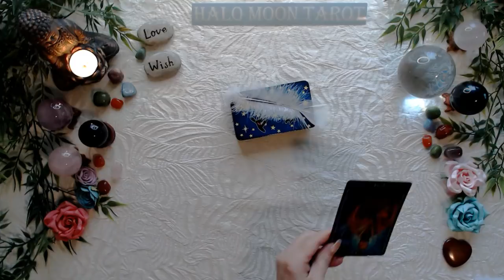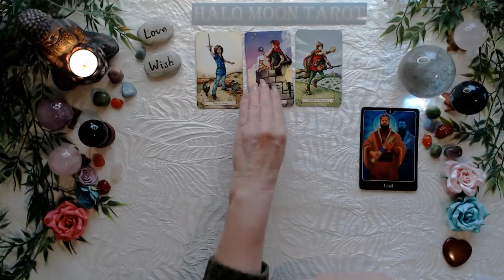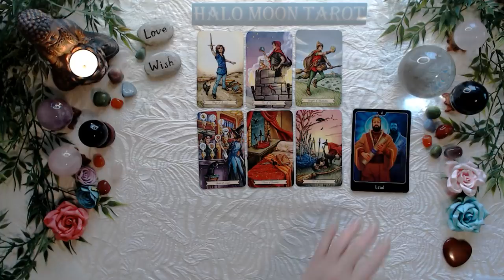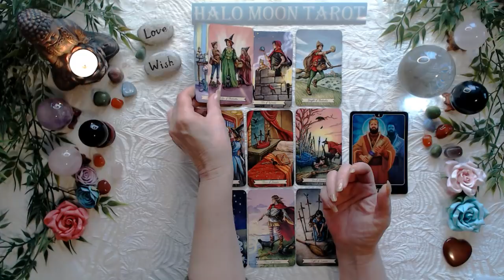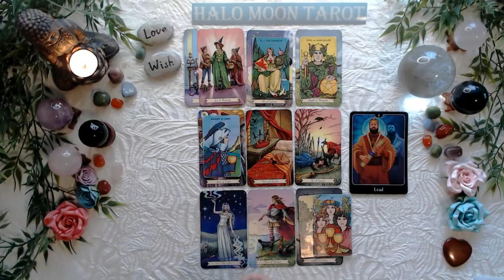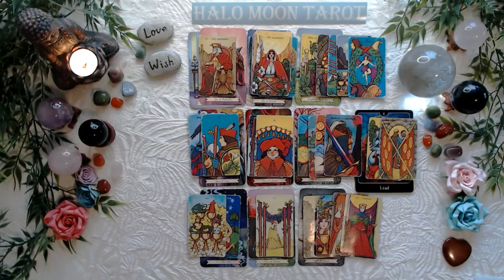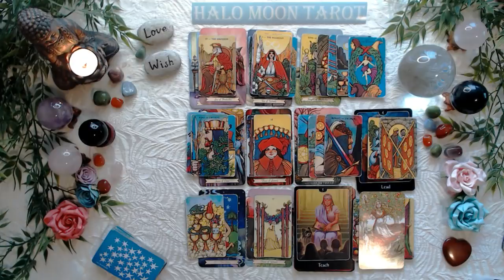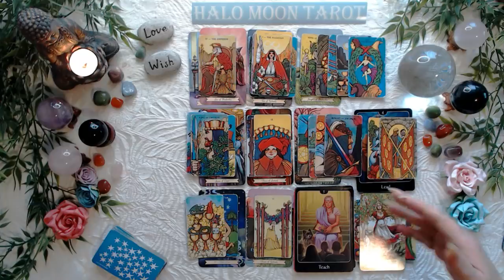SAGITTARIUS - YOU'RE DIFFERENT SO THEY'RE CAUTIOUS.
***PRIVATE READINGS***
I'm not offering private readings at this time.  I do not offer them on Instagram. There is a person who is posing as me they are halo.moontarot. I will never offering readings anywhere but from here.